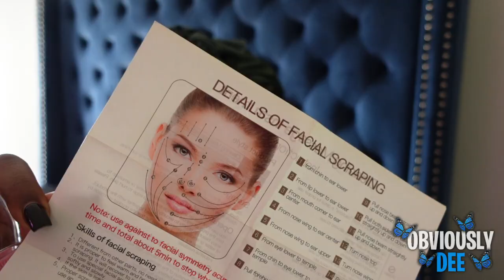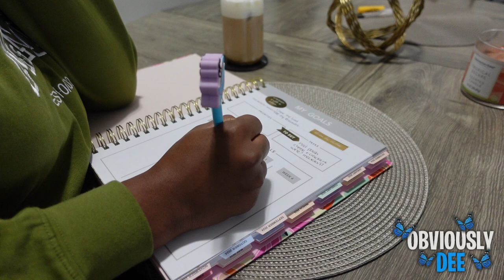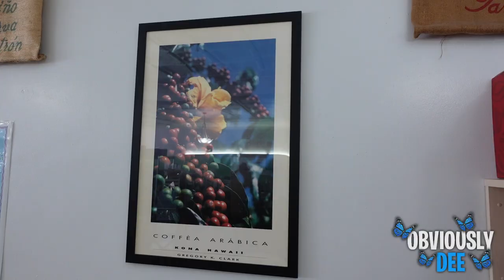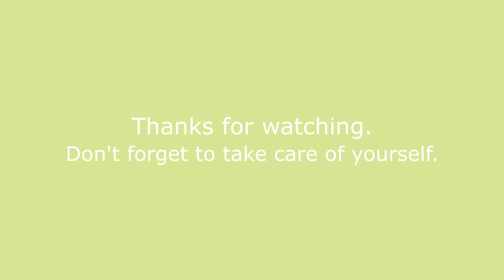Self Care In A World Of Chaos | DIY Pedicure, Charcuterie Board, New Coffee Shop, Fall Nails & More!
Hey youuuu

Timestamps ♡

Intro: 0:40
Self Care Morning Routine 3:23
Running Errands 8:16
At Home Pedicure 10:07
Hair Appointment 12:06
What To Wear? 12:41
Trying A New Coffee Shop 16:02
Coming To A Realization.. 19:20
I’m Tired 23:46
Ari’s Wedding 27:45
Outro: 30:04